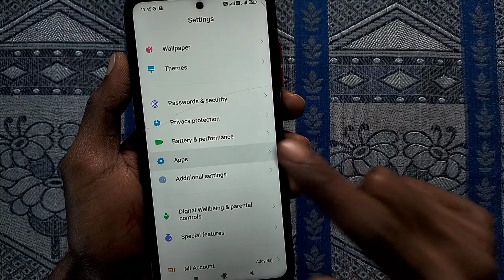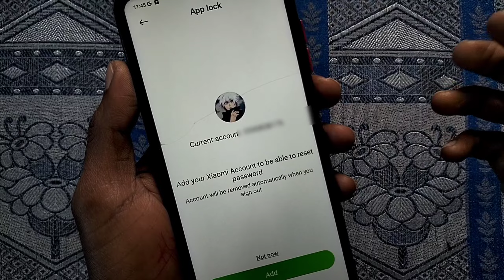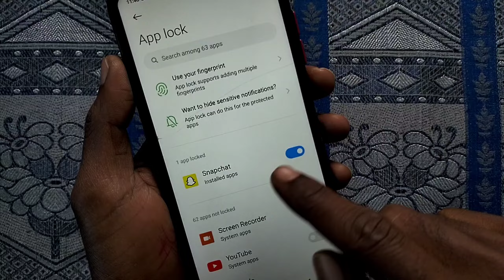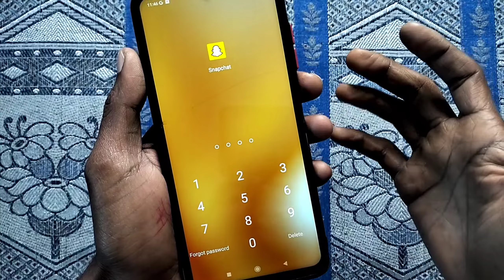Snapchat par lock kaise lagaye | Snapchat me lock kaise lagaye | how to lock Snapchat app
About video-
Es Video me bataya hun Snapchat par lock kaise set karen

YouTube Queries -